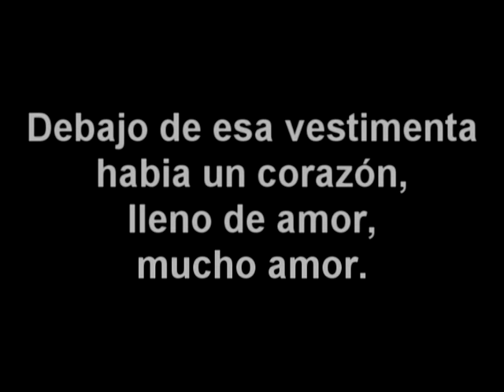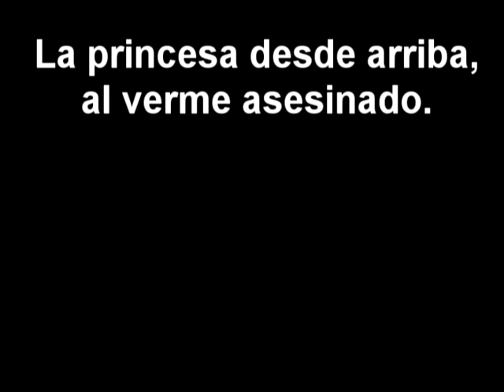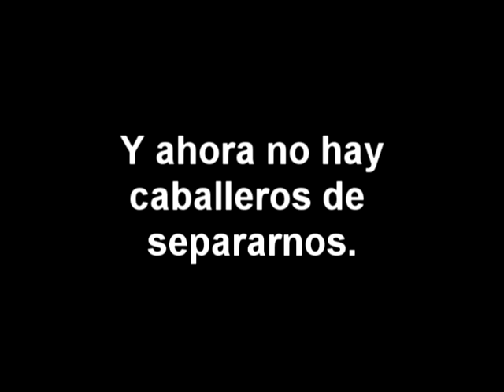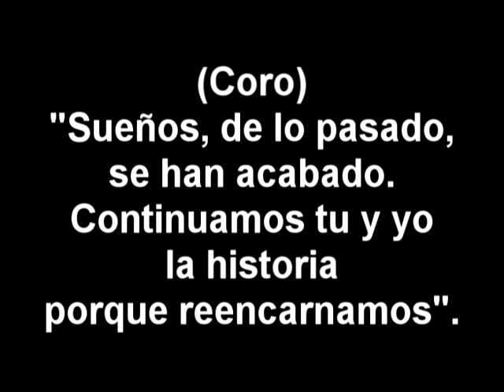SUEÑOS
Música y Letra de:
José (El Ilustre) Aparicio
 Sueños (Remastered)